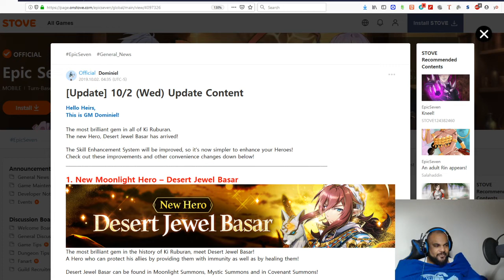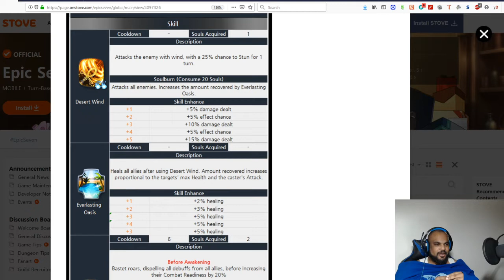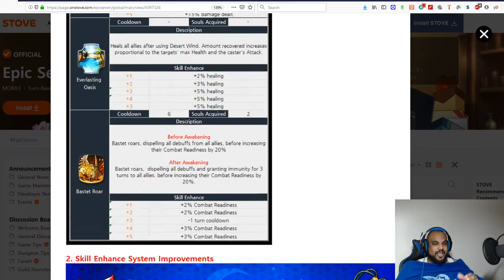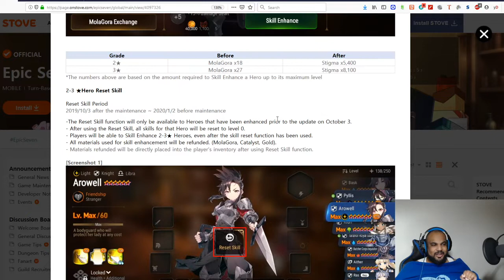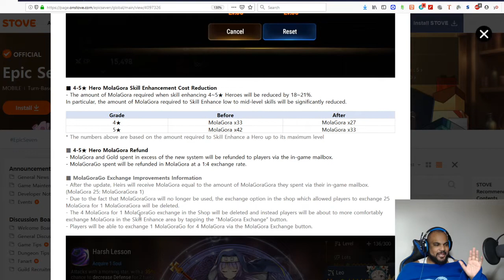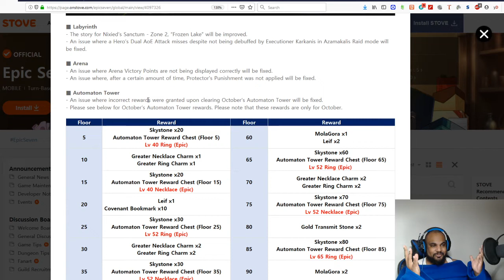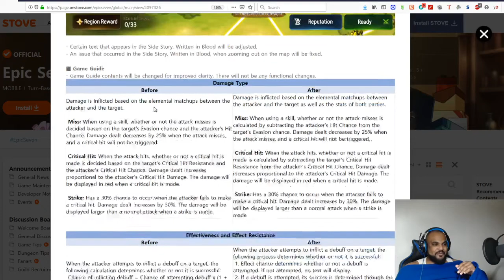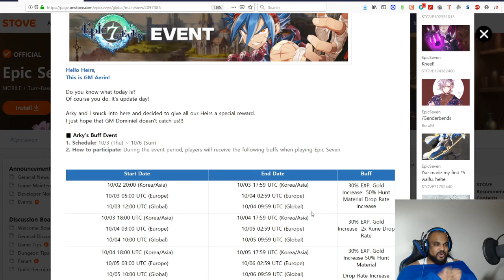NEW PATCH INCOMING! - Epic Seven 10/2/2019 Update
Walking/Talking through the new patch notes for Epic Seven!